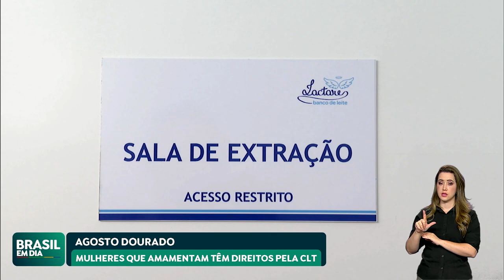CAMPANHA AGOSTO DOURADO REFORÇA A IMPORTÂNCIA DO ALEITAMENTO MATERNO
Para reforçar a importância da amamentação, agosto foi definido como o Mês do Aleitamento Materno. Além dos benefícios à saúde do bebê, as mulheres que amamentam e trabalham têm direitos garantidos pela CLT. Saiba mais: